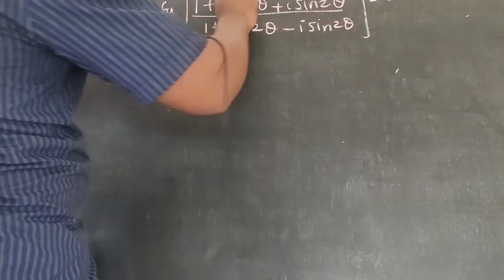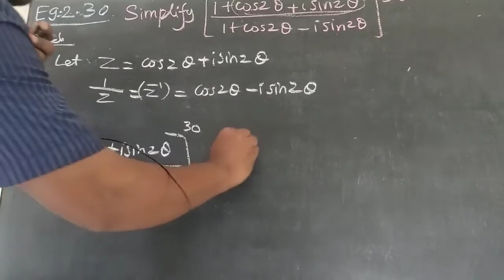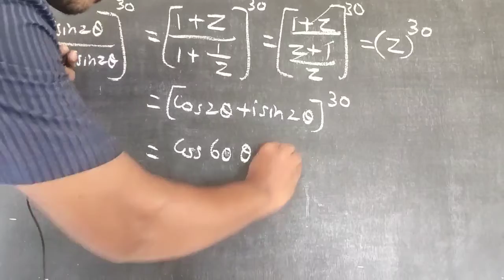+2 maths|| Complex Numbers|| Example 2.30